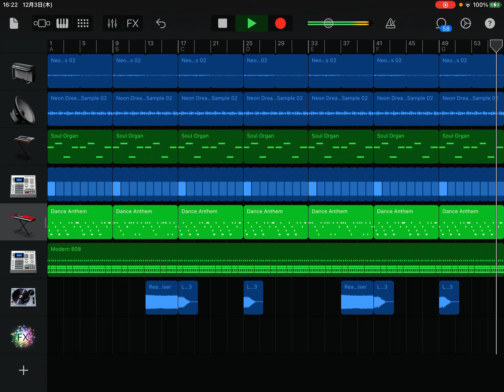ド素人がGarageBandでEDM作ってみた4